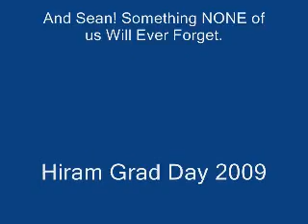Hiram Grad Day 2009 3